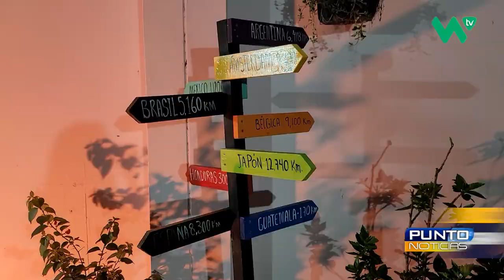Santa Ana - Apertura de nuevas instalaciones de Casa Luna Hostal